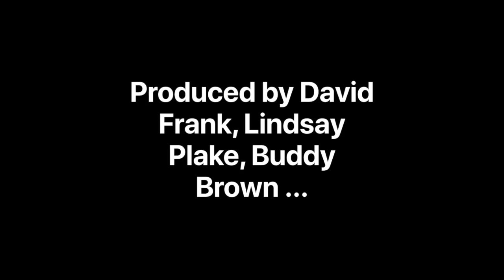David E. Frank-CG 2020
David is back for his second installment this week! Keep an eye out for new content now on Thursdays! And now you will be able to view our Classic Series play Friday-Wednesday!